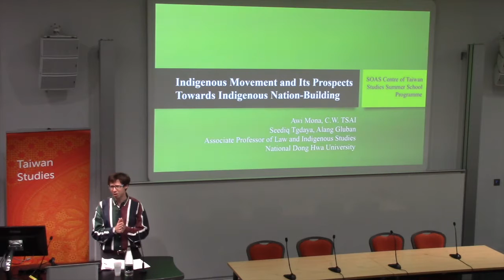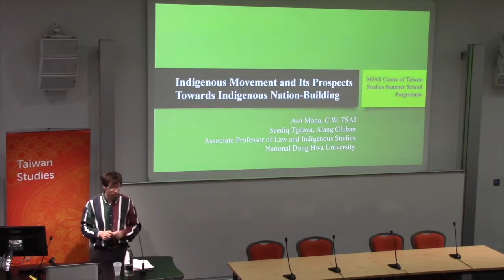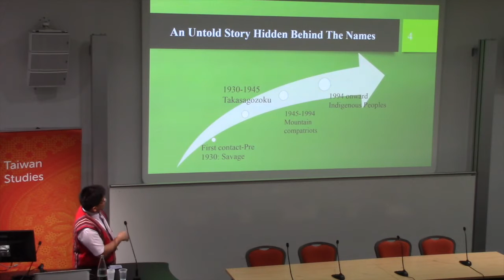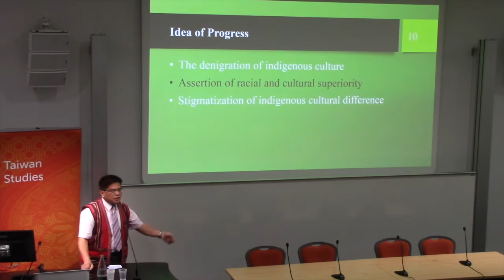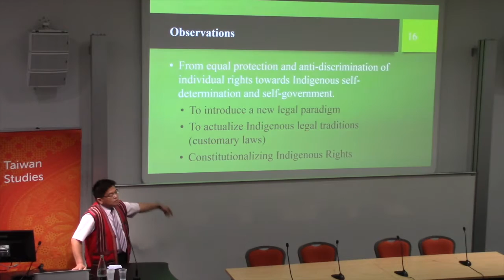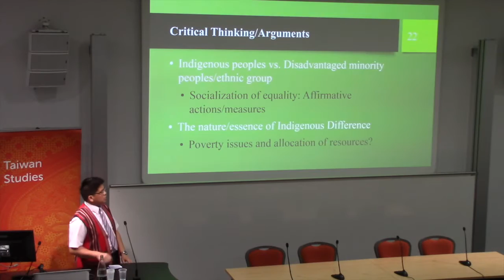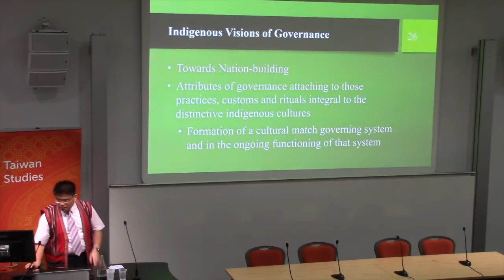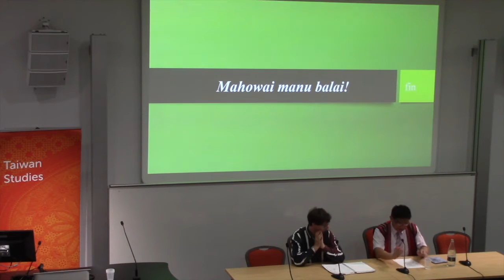Indigenous Movement and Its Prospects Towards Indigenous Nation-Building | SOAS University of London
Indigenous Movement and Its Prospects Towards Indigenous Nation-Building is a lecture given by Dr. Awi Mona (Chih-Wei Tsai) at the Centre of Taiwan Studies, SOAS University of London on 9 July 2018.
Indigenous self-government has always been an important channel to reconstruct the special relationship between indigenous peoples and the nation-state. Now is the time that Taiwan government flaunt to restore indigenous historical and transitional justices. It truly is a facing issue to implement the indigenous right to self-government. Apart from unsuccessful specialized legislation, Indigenous Peoples Basic Act, on the other hand, reflects the principles of self-governance and participatory informed consent mechanism, which conceive the multi-models of indigenous self-government. Nevertheless, an important revision had been added to the Indigenous Peoples Basic Act, i.e. buluo can be a public juristic person with ratification by the central authority. This research dwells upon avoiding the national legal framework which may put indigenous self-government in a structure of uniformity and homogenization, and furtherance to terminate the sui generis nature of indigenous rights.

By aforementioned, this research aims to propose a multi-dimensional legal subjectivity for indigenous self-government. The main focus starts with the reconstruction of indigenous legal traditions. Next, to create a new type of juristic person outside the State’s general legal conceptualizations. Last but not the least, to examine the proposing model through the management of indigenous culture expressions and the preservation of indigenous cultural heritages.

Speaker Bio
Dr. Awi Mona (Chih-Wei Tsai)

Associate Professor of Law and Indigenous Studies, National Dong Hwa University
Director, Research Center for Indigenous Education, National Academy for Educational Research
Convener, Presidential Office Indigenous Historical Justice and Transitional Justice Committee, Subcommittee on Land Claims
Dr. Awi Mona (Chih-Wei Tsai) is the first indigenous person in the country obtained a Doctorate degree in Law. His research is primarily in the areas of Indigenous law, Aboriginal Title law, and cultural law. Over the past decade since his return from Seattle, he has continuously worked extensive collaborative on indigenous rights movements with local communities in Taiwan, as well as providing legal and policy advice on a wide variety of Indigenous law and related issues. Awi is a member of the Seediq Nation.